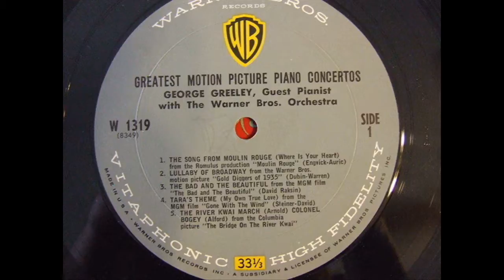George Greeley - Tara's Theme (1959)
Tara's Theme (from "Gone with the Wind") from the LP 'Greatest Motion Picture Piano Concertos'
Composer: Max Steiner
Arranger: George Greeley
Performer: George Greeley & Warner Bros. Orchestra conducted by Ted Daly
Label: Warner Bros., WS-1319  - Track A4
Recorded: 1959